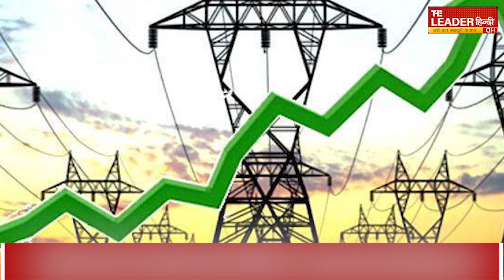गैस और बिजली की बढ़ती कीमतों की चिंता छोड़कर, अब Free में बनाएं खाना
आये दिन ऐसा देखने को मिलता है कि रसोई गैस यानी एलपीजी सिलेंडर के दाम बढ़ जाते है साथ ही प्रति यूनिट बिजली के दाम में भी इजाफा होता ही रहता है. ऐसे में एलपीजी सिलेंडर से चलने वाले चूल्हे और बिजली से चलने वाले इंडेक्शन से खाना पकाना लगातार महंगा होता जा रहा है. जिससे निजात दिलाने के लिए अब सरकार ने एक नई तकनीक खोज निकाली है, जिससे बिना बिजली और गैस के मुफ्त में खाना पकाया जा सकता है. जी, हां जो आप सुन रहे हैं वो बिलकुल सही सुन रहे हैं सरकार ने अब एक नया सोलर स्टोव पेश किया है, जो अपने आप में बेहद खास है. इस सोलर स्टोव को Surya Nutan नाम दिया गया है साथ ही इसे दिन-रात फ्री में चलाया जा सकता है.